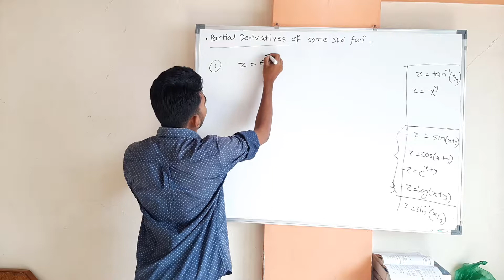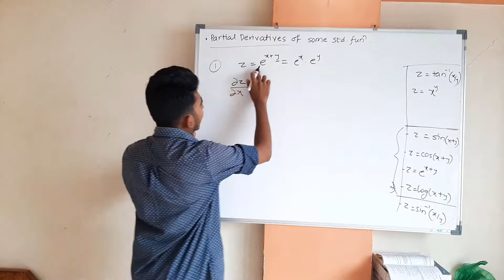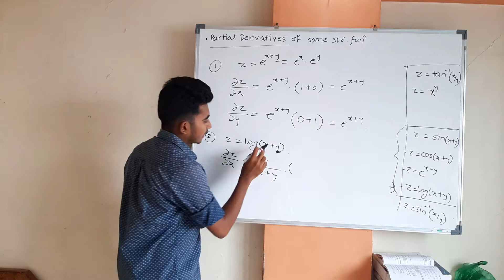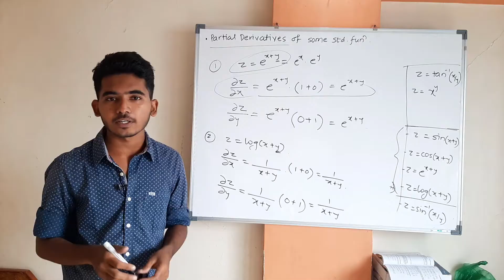Partial Derivatives of some standard functions - By Gourav Walunj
To Join Google Classroom,
Class code - de6h39k